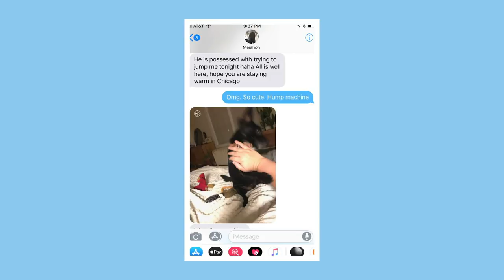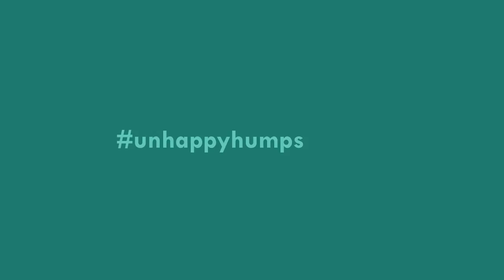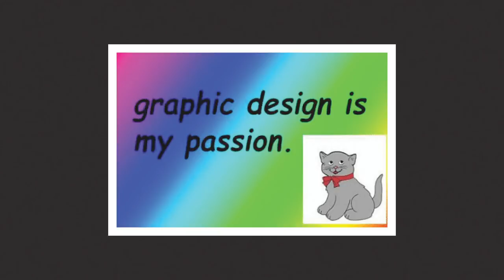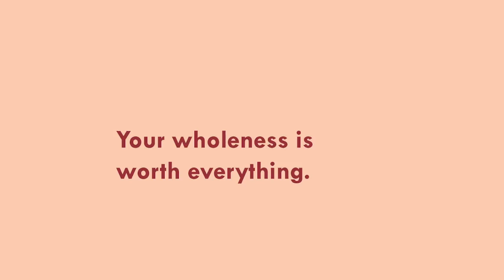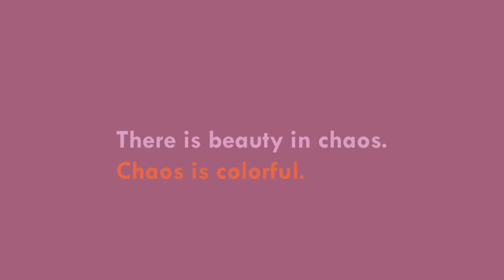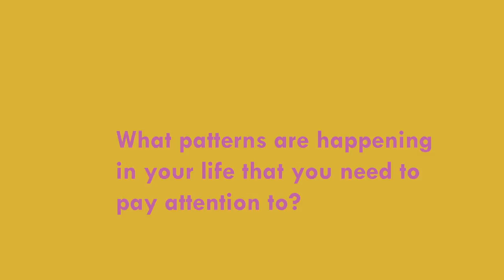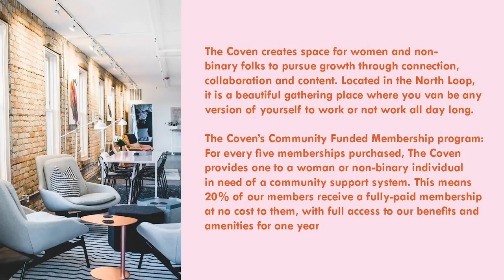Ashley Mary: Let The Chaos Happen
Your wholeness is worth everything.

Ashley Mary at CreativeMornings Minneapolis, September 2018. Free events like this one are hosted every month in dozens of cities. Discover hundreds of talks from the world's creative community